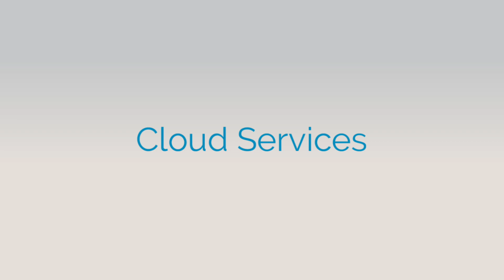Discover Intcomex Cloud Platform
ICP - Intcomex Cloud Platform where resellers can bundle, sell and manage a variety of Cloud Services from one place.